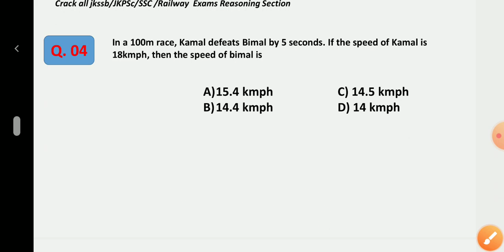Speed time distance reasoning section Part 5 jkssb different exams